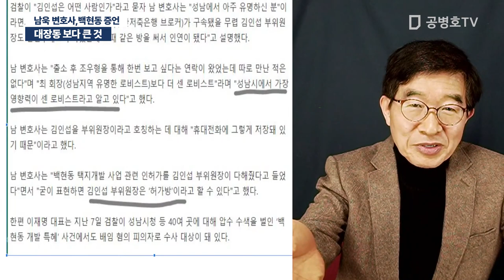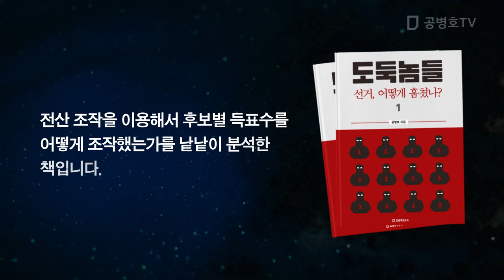대장동 보다 큰 것 / 남욱 변호사, 백현동 증언 [공병호TV]